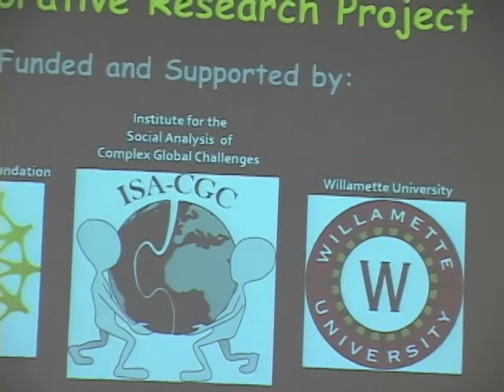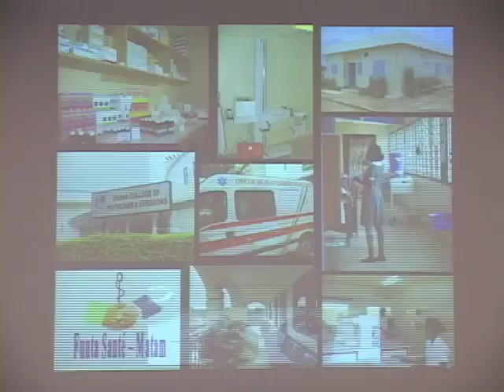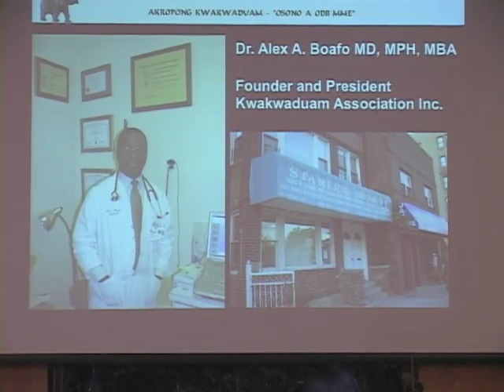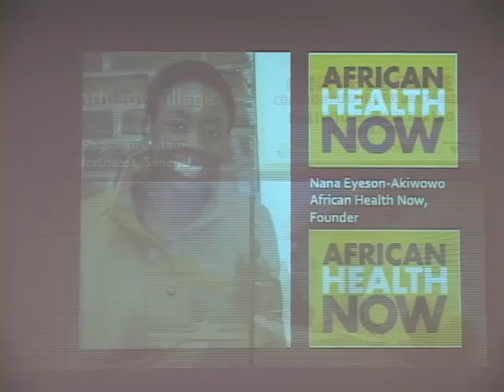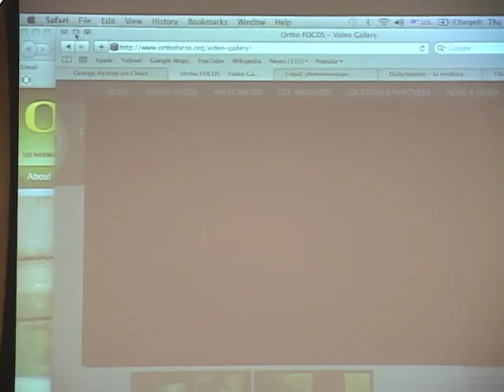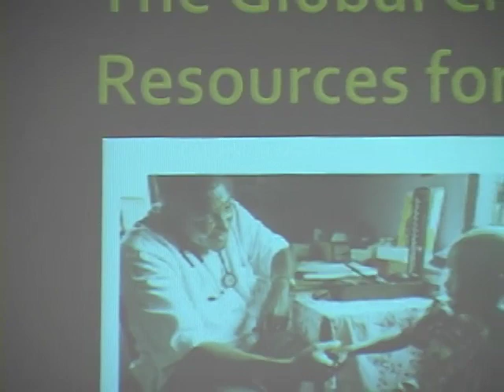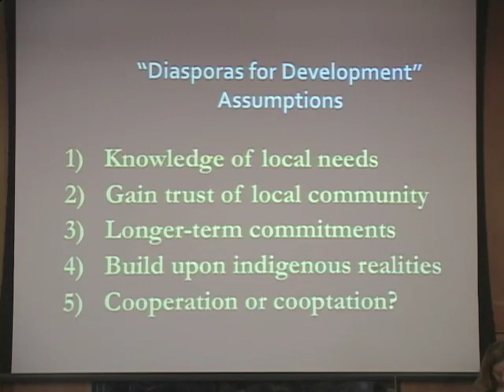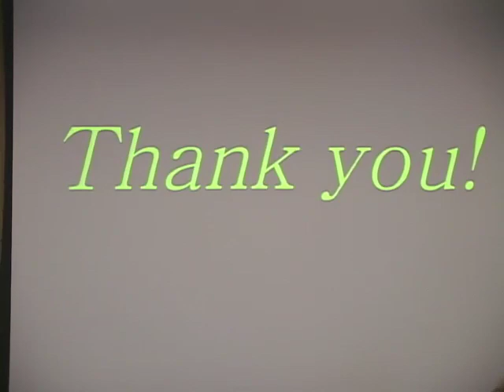Dr. Joyce Millen -- "Philoblidarity: New Paradigms for a more Authentic African Independence"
2011-12 African Studies Lecture Series, University of Oregon

Dr. Joyce Millen, Anthropology, Willamette University

Dr. Millen holds graduate degrees in public health and anthropology and was the director of the Institute for Health and Social Justice in Boston prior to joining Willamette. She has conducted extensive ethnomedical and epidemiological research in West Africa, particularly in Senegal where she was a Peace Corps volunteer and lived for over eight years. She is also an editor of "Dying for Growth: Global Inequity and the Health of the Poor" and "Global AIDS." In this talk, she will discuss her current ethnographic work with skilled Africans living abroad who are bringing health resources to their home countries.